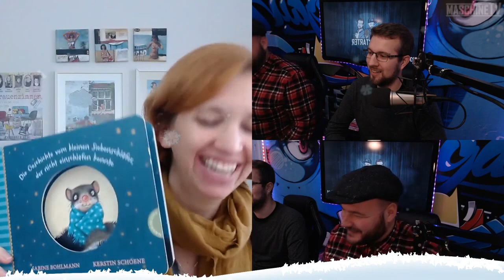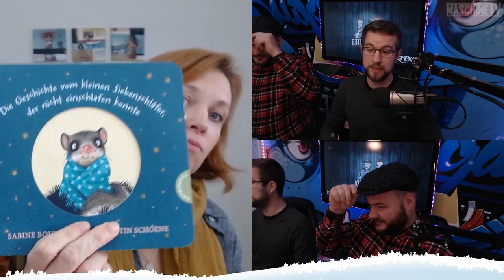Die Stimme aus Springfield! Lisa Simpson Synchronstimme | Sabine Bohlmann | 🎙 Podcast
Heutiger Gast: Sabine Bohlmann

Nach unserem Umzug von MaschineTV auf Wildmics, geht es auch hier auf YouTube  wieder los. Alle Folgen der ersten Staffel werden hier auf Wildmics veröffentlicht!

Gerne könnt ihr uns auch auf diesen Social Media Kanälen folgen.

Oder seid auf Twitch Live im Podcast dabei !!

Redaktion